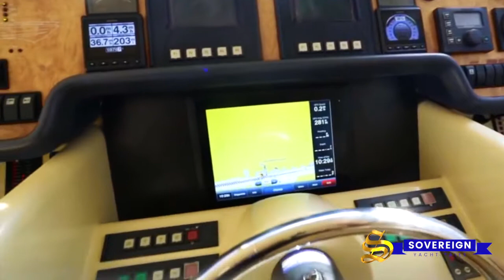Yacht Promo 2 - HIGH QUALITY ALES & PROMO VIDEOs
Yacht owners often hire me and/or my partners to get HD drone footage and steady-cam shots inside their luxury Yachts! Often these sell for Millions so it can be a great investment and sales tool.